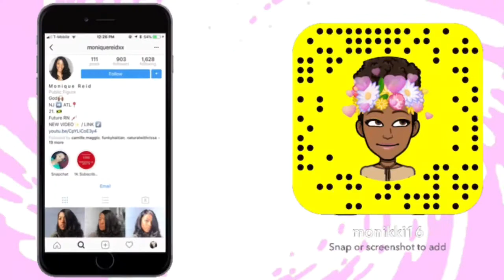NURSING SCHOOL ORIENTATION | MY EXPERIENCE + MINI VLOG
Here’s my nursing school orientation experience as well as a mini vlog for you guys!! Hope you guys enjoy ! I really love creating this content for you all! What else would you guys like to see?! I need ideas! Love y’all!💜🙏🏾

If you’re reading this , comment down “📚” it’ll be our secret!

NIQUETALKS/ GIRL TALK ADVICE

If you want me to answer a question or need advice on something, or even a topic you'd like me to address, email me at for me to answer it in my next Mo Talks

HELP ME ON THE ROAD TO 5K!!! Don't forget to THUMBS UP this video!! :) love you all xx

—WANT TO WIN FREE HAIR?!

FAQ
Age: 21
Full-Time College Student (Nursing)
Camera: Iphone 7
Editor: Cute CUTE & Sony Vegas Pro
Lighting: NEEWER Ring Light

If you’ve made it all the way down here remember Jesus loves you and so do I!!💜